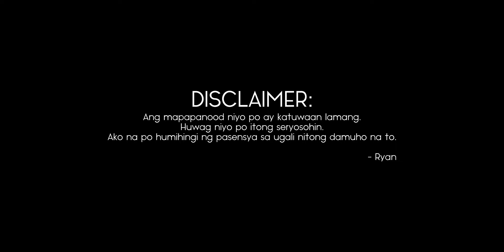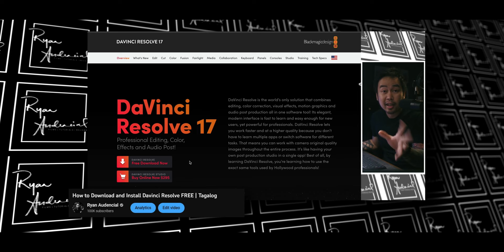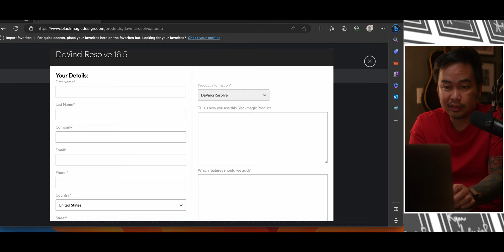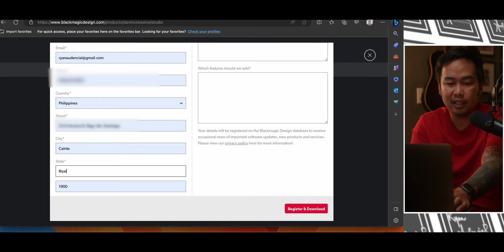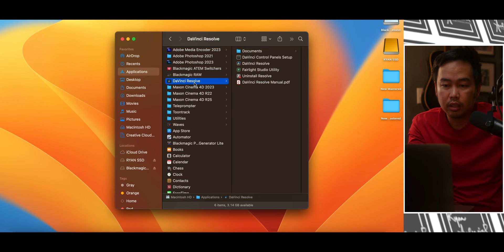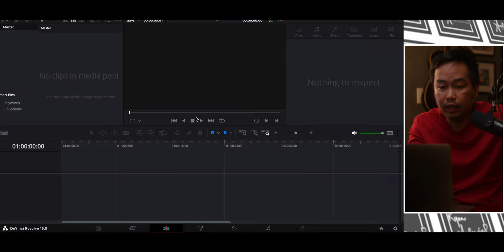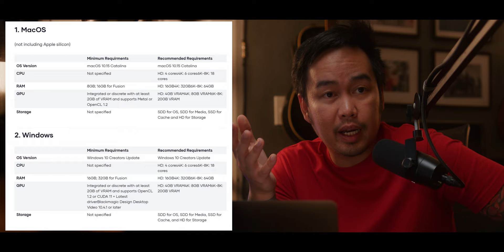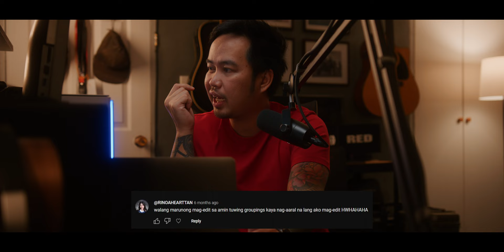Download and Install Davinci Resolve FREE | 2023 | Tagalog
My GEARS:
Zero-D
My Main Vlogging Camera: Fujifilm X-T4
My Main Vlogging Lens: Fujifilm XF 18-55mm
My Gimbals: DJI Ronin S2 | DJI RS3 Mini
My Cinema Rig: Smallrig | FXLion
My Monitor: Mars M1 | Desview R5 | Desview R7s
My Slider: Zeapon Micro 2 Slider | Moza Slypod E
My Favorite Lighting Kits: Amaran 300C | Amaran 200x | Amaran 60X S | Amaran T4C T2C
My Tripod: Manfrotto | Benro
My Wireless Lavalier Mic: DJI Mic

-- FOLLOW ME --